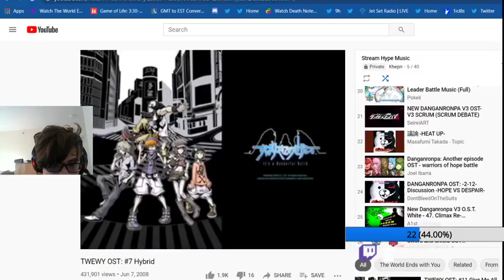[VOD] i will beat the bone hydra today